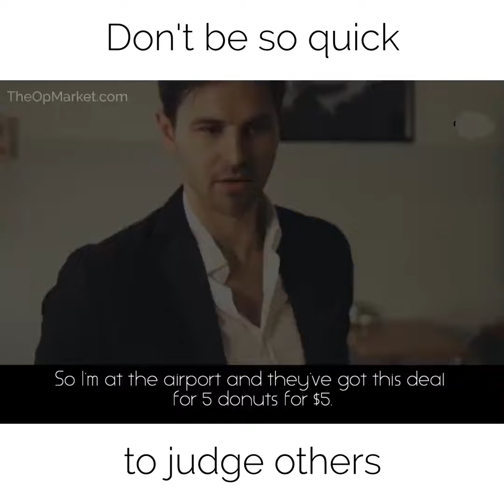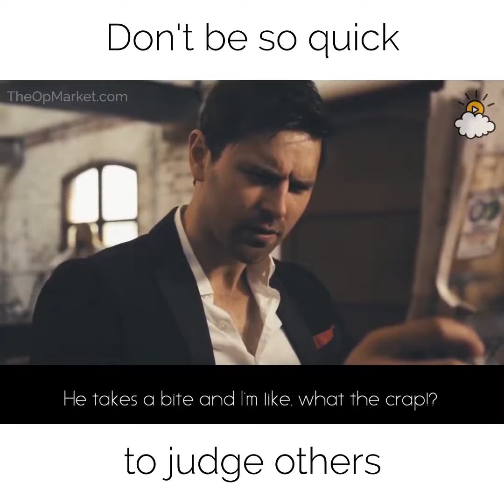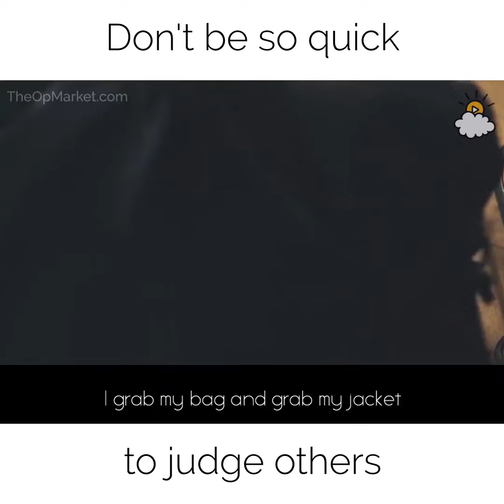NEVER JUDGE ANYONE TOO QUICKLY,!! THIS VIDEO WILL CHANGE YOUR LIFE !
I am not the owner or creator of this video. I base my channel on posting mind popping vids that I found online.